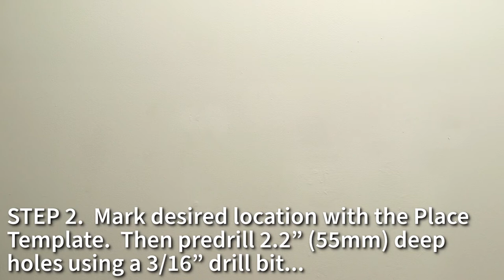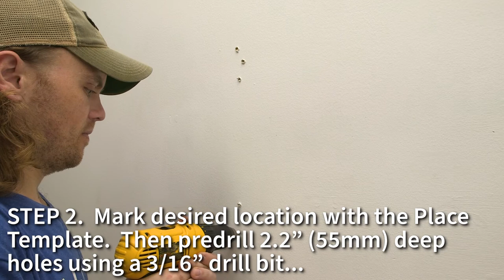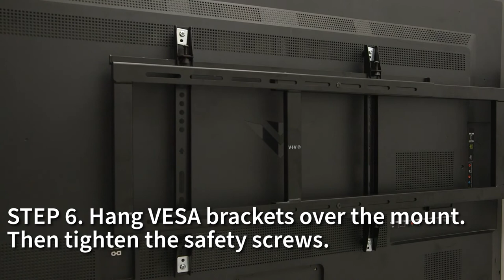MOUNT-E-WM075 Electric Swing Wall Mount for 32” to 75” TVs Assembly by VIVO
This heavy-duty, yet ultra-slim mount secures your 32” to 75” flat screen to any wood stud or concrete wall surface, making showtime easier than ever. Electric adjustment swivels your TV up to 170 degrees, letting you choose your favorite positions without leaving your seat!